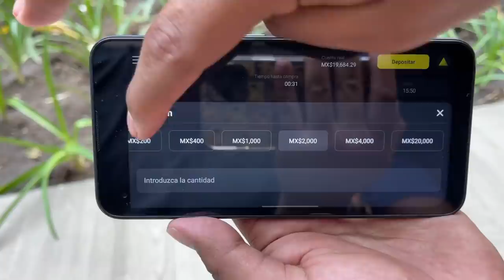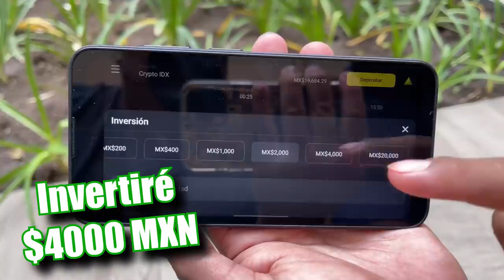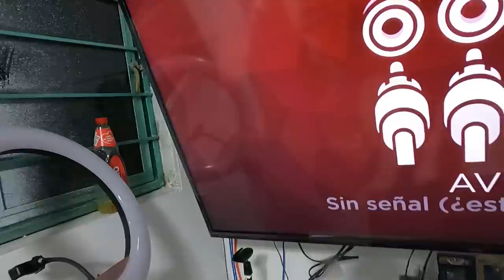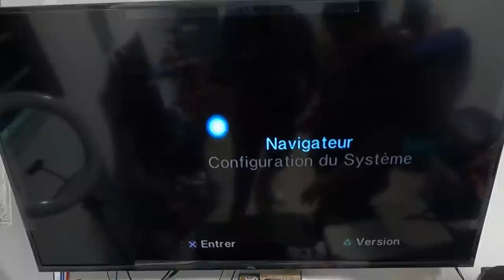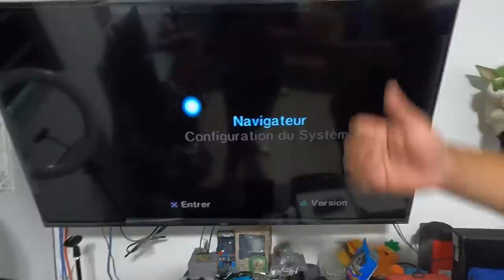¿Servirán las consolas de la BASURA? ¡CALACIONES!